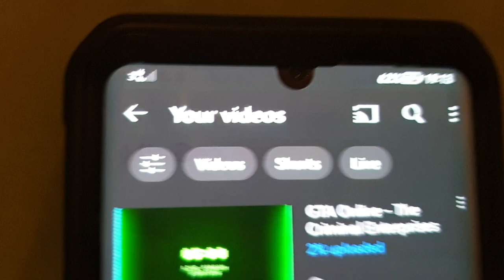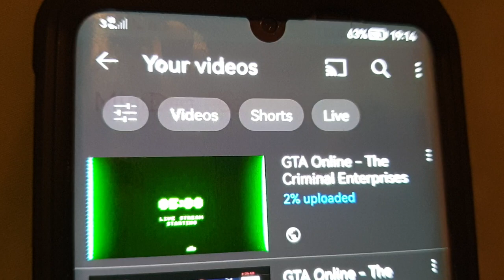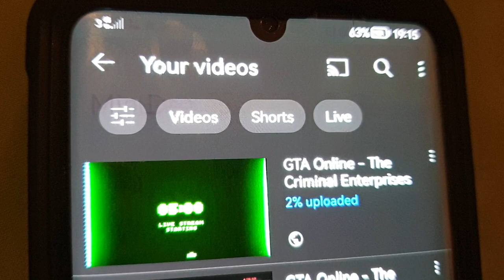Content due this evening!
Due to my busy schedules, I had not had any time to upload any content but tonight at around approximately 21:35 (EDT), I will be premiering the new Grand Theft Auto Online: The Criminal Enterprises update.

The reasons most of my past live streams are listed as private or deleted is because I edit my videos so I can add an intro and an outro to my content since I do not know how to use a capture card or streamlabs and no longer have my gaming PC.

Either way, I really do hope you all enjoy most of my content.

My sincere apologies for the inconvenience from the Sonic Forces and Road 96 live streams, PlayStation blocked all the cutscenes from Sonic Forces and the night I live streamed Road 96 my internet was playing up but I promise I'll make it upto y'all somehow.

Take care, stay safe and have a great weekend!